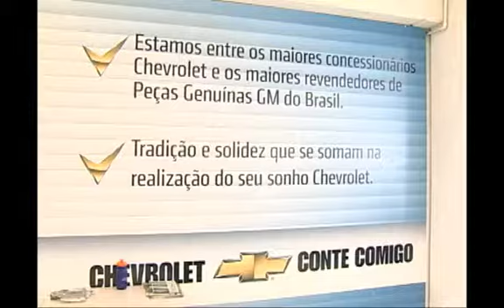SHOPTOUR CTB - CHEVROLET VALESUL 04